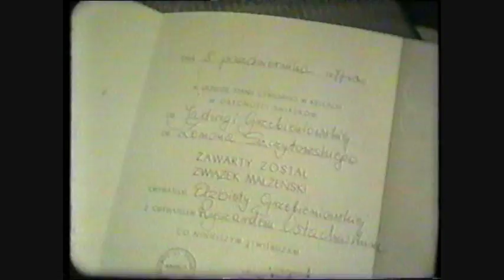ŚLUB ELI I RYSIA 08.10.1977r.